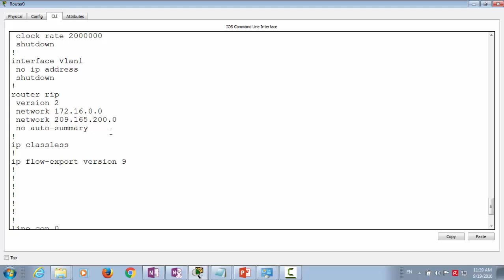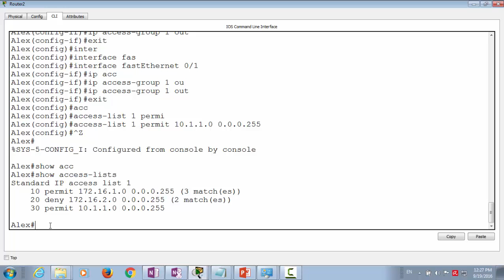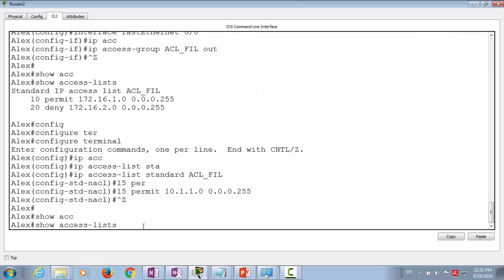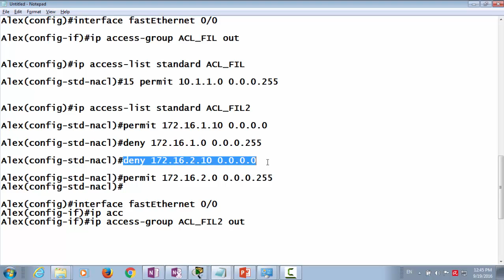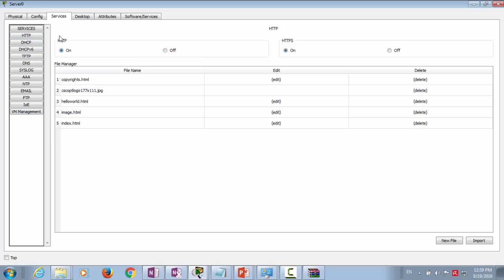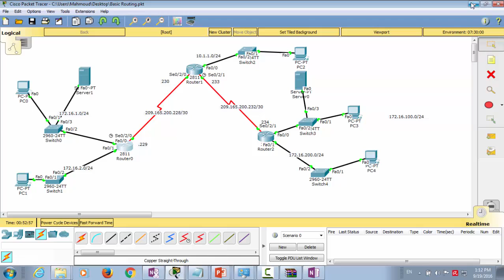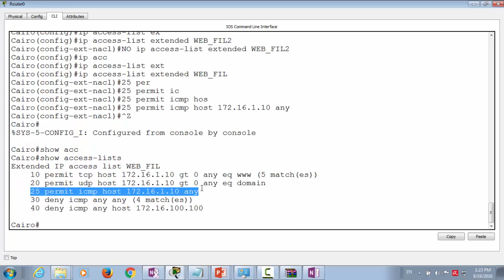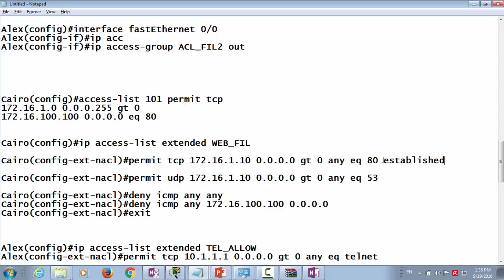Lec 12 part Two ACL